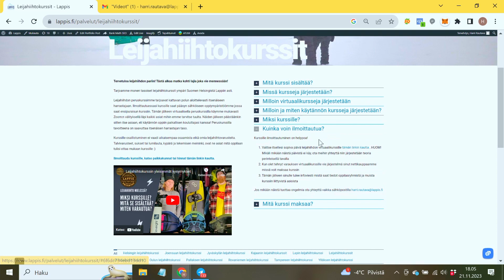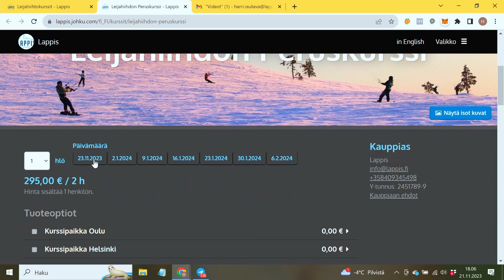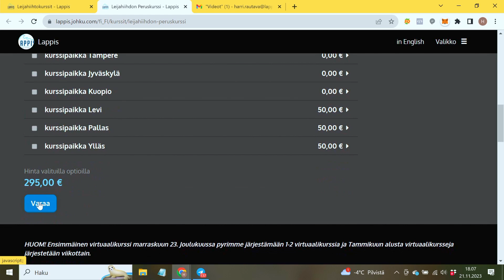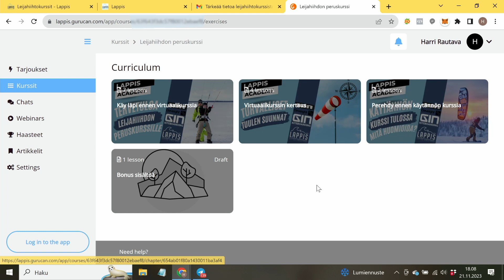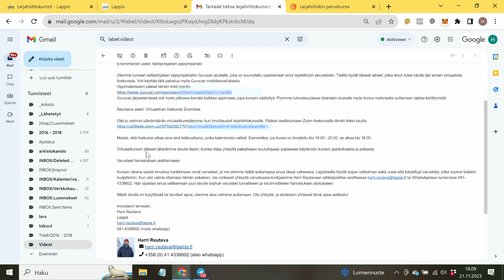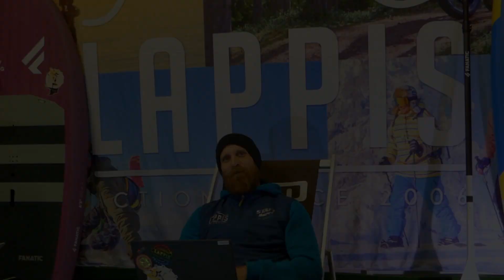Kuinka Ilmoittaudut Leijahiihtokurssille?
Etsitkö tietoa siitä, miten voit osallistua leijahiihtokurssille? Tämä video tarjoaa sinulle kattavan oppaan leijahiihtokurssille ilmoittautumiseen. Opastamme sinut askel askeleelta läpi ilmoittautumisprosessin, jotta voit aloittaa lajin vaivattomasti. Lisäksi, saat tietää, mitä odottaa ilmoittautumisen jälkeen – miten pääset käsiksi kurssimateriaaleihin ja mitä seuraavat askeleet ovat leijahiihdon oppimisessa.
Avainsanat: leijahiihto leijahiihtokurssi snowkitecourse leijakoulu lappis